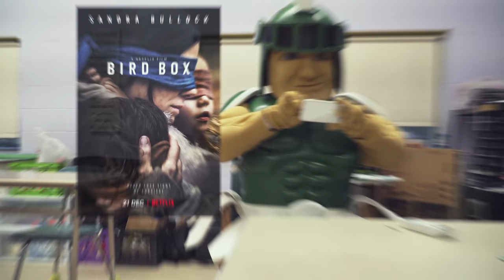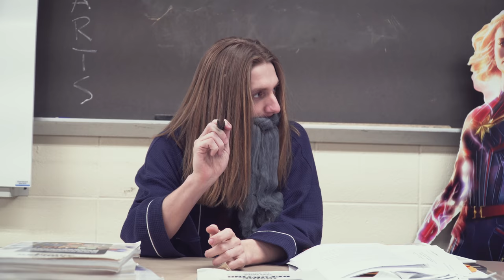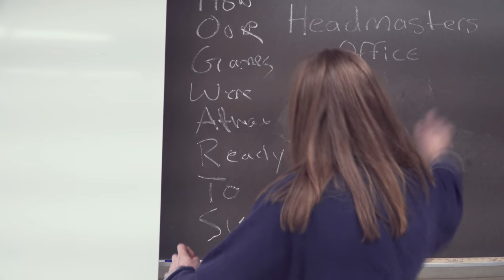Mr. SHS Video